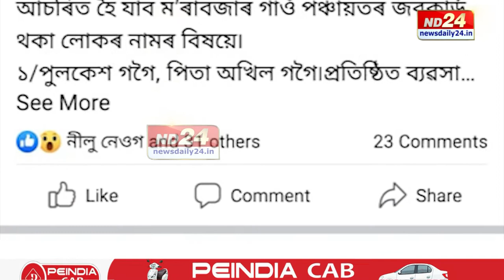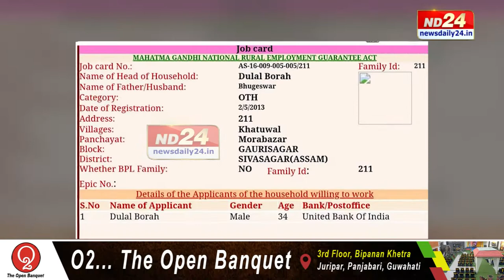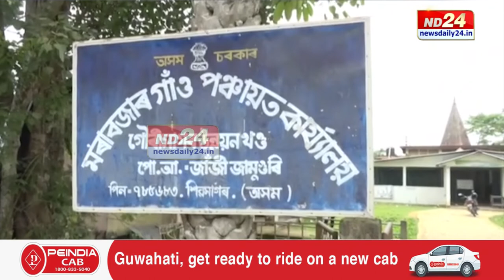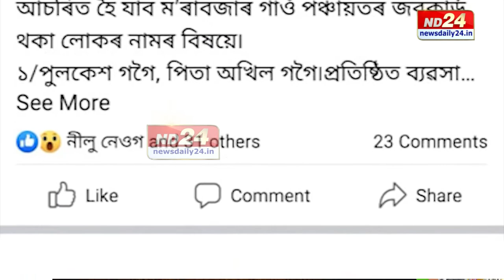ফেচবুক একাউণ্টে উদঙাইছে পঞ্চায়তৰ দুৰ্নীতি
এটা ফেচবুক একাউণ্টে উদঙাইছে এখন পঞ্চায়তৰ কু-কীৰ্তি। জবকাৰ্ডৰ নামত কেনেধৰণে পঞ্চায়তত সংঘটিত হৈছে ব্যাপক দুৰ্নীতি?  উদঙাইছে এই ফেচবুক প'ষ্টটোৱে।